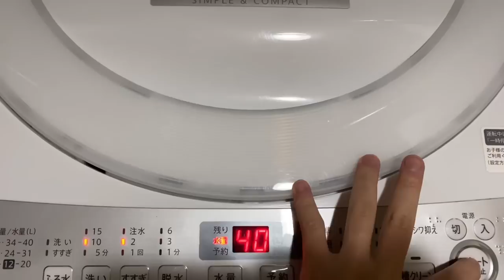ISTRI JEPANG PAS HAMIL SELALU MANJA KE SUAMINYA